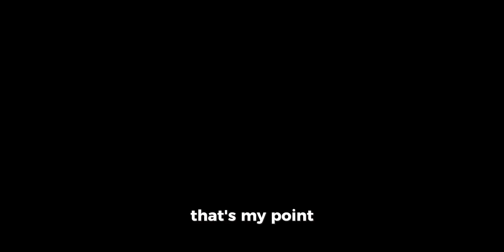Democrat Flaunts Trump-Epstein Photo in Tense Oversight Committee Hearing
During a heated session of the House Oversight Committee on Wednesday, a Democratic Congressman provocatively displayed a photo of former President Donald Trump with Jeffrey Epstein. This action came amidst a turbulent hearing focused on the Republican-led investigation into Hunter Biden's international business dealings. The committee, delving into whether Joe Biden benefited from his son's transactions involving Ukraine, China, Russia, Romania, and Kazakhstan, witnessed a stark division between party lines. Hunter Biden has consistently denied any misconduct. Meanwhile, Democrats have dismissed the inquiry as political payback, likening it to their previous investigations into Trump during their congressional majority. The display of the Trump-Epstein photo marked a dramatic moment in the session, underscoring the escalating tensions and partisan strife characterizing the proceedings.